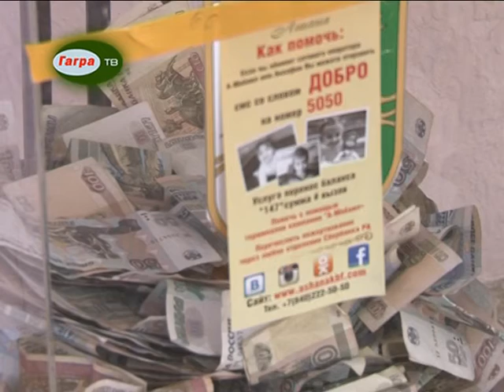В Бзыпской средней школе № 1 прошла неделя Доброты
В Бзыпской средней школе № 1 прошла неделя Доброты. В рамках этого времени были собраны денежные средства, которые были переданы культурно-благотворительному фонду Ашана.